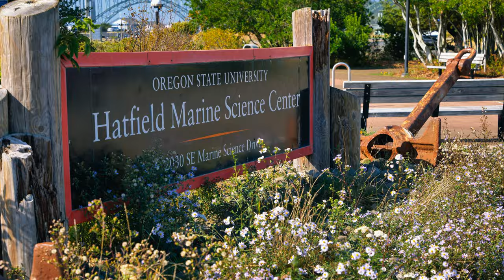Young fisheries scientist feature - OSU Phd candidate Alex Avila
Alexandra Avila, Oregon State University Phd Candidate and rockfish enthusiast, tells us about her path to fisheries science and her current research about the genetic connectivity of China Rockfish between Oregon and Washington State.